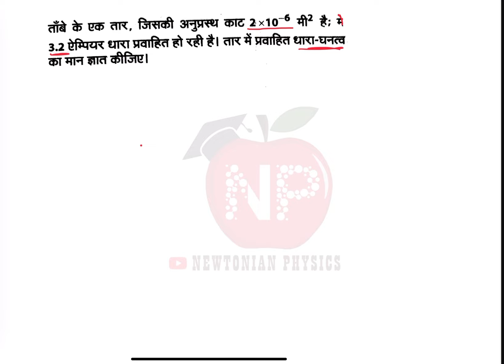तांबे के एक तार जिसकी अनुप्रस्थ काट 2×10^-4 मी² है मैं 3.2 एम्पीयर धारा प्रवाहित हो रही है...